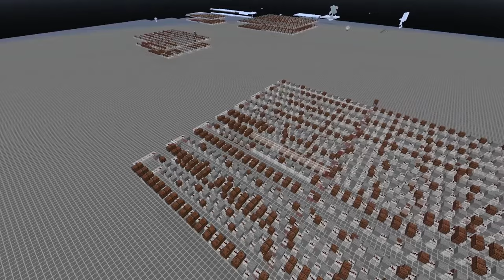Jingle Bells in Minecraft | Merry Christmas | RQTSTEIN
Merry Christmas!
Jingle Bells in Minecraft built with noteblocks by RQTSTEIN!

Carol Of The Bells von Audionautix unterliegt der Lizenz Creative-Commons-Lizenz "Namensnennung 4.0".